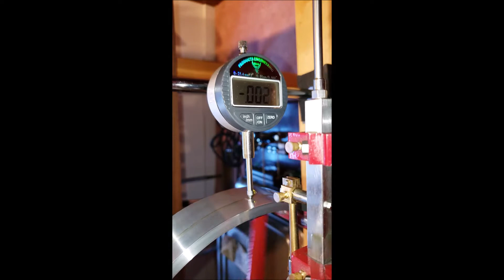Keeley 3x3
Run out  is so little you don't see it without a gauge.